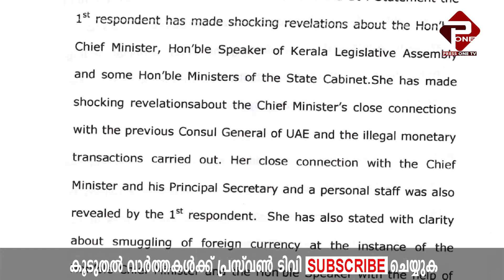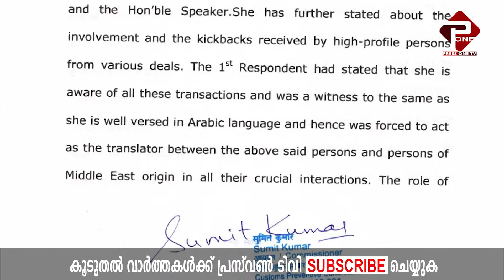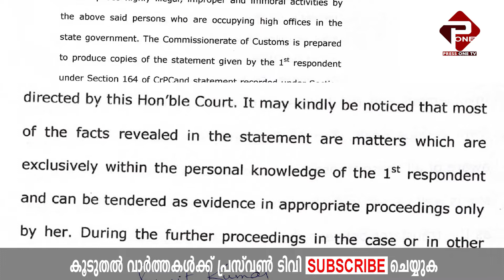'കസ്റ്റംസിന്റെ സത്യവാങ്മൂലം'; ചിരിക്കാതെ വയ്യ!! l COSTOMS OVER PINARAYI VIJAYAN